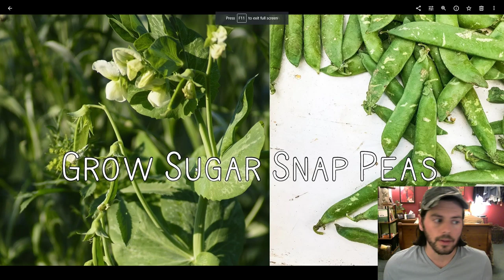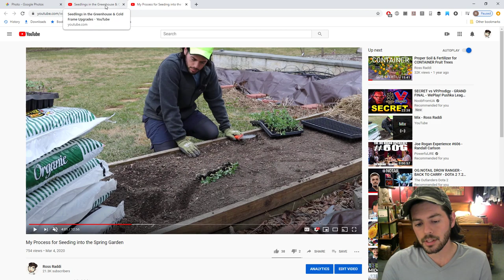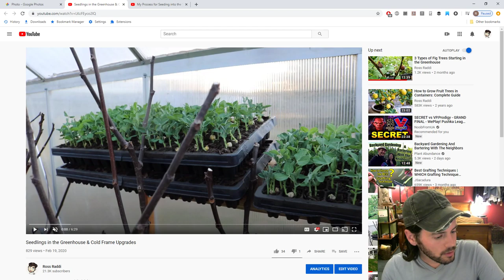My Favorite Garden Snack: The Sugar Snap Pea | Fruit Talk! w/ Ross Raddi -- EP: 61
Peas are one of the most underrated vegetables that you can grow at home. Every spring I look forward to these more than anything else I grow. They're so sweet, juicy and crisp. Because there's different types. Peas you shell and freeze, pea pods and the underrated sugar snap pea. Far superior to store quality because you can pick them to perfection at home. Do yourself a favor and grow sugar snap peas. You'll never look back.